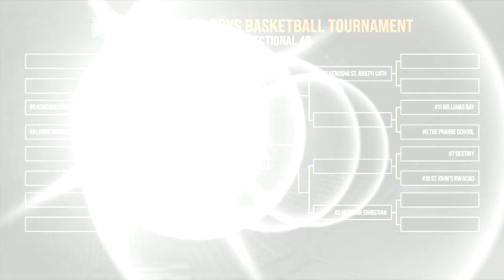WIAA Bracket Reveal Division 4 boys basketball